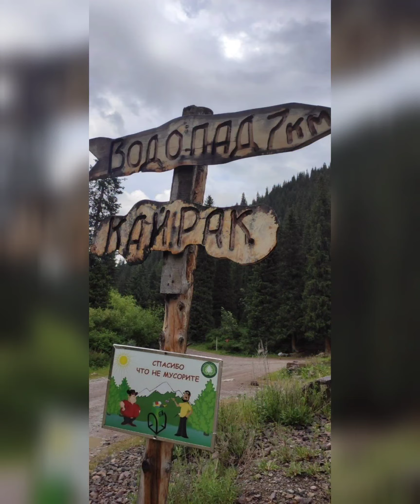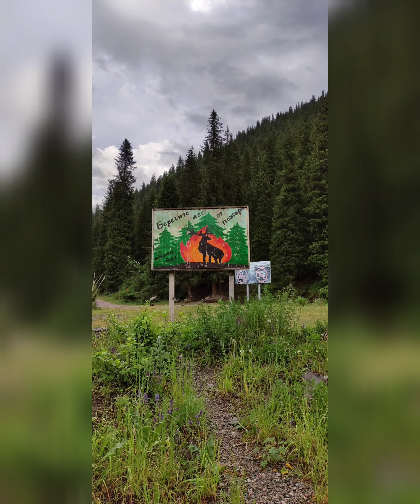Кайракский водопад 2021